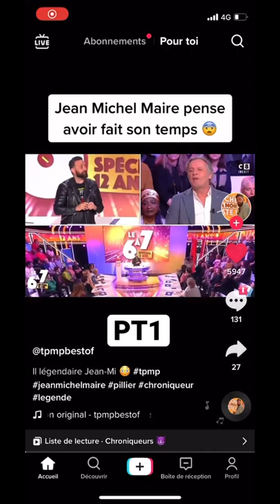JEAN MICHEL MAIRE PENSE AVOIR FAIT SON TEMPS DANS TPMP !😢